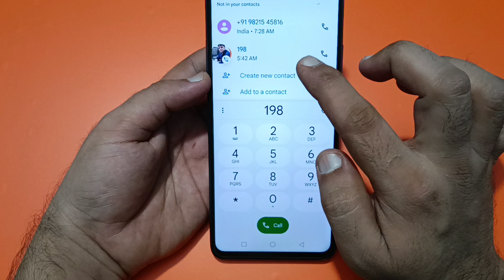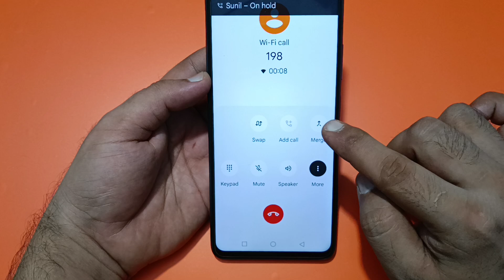techno camon 30 me conference call kaise karen, how to make conference call in techno camon 30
how to make conference call in
android phone